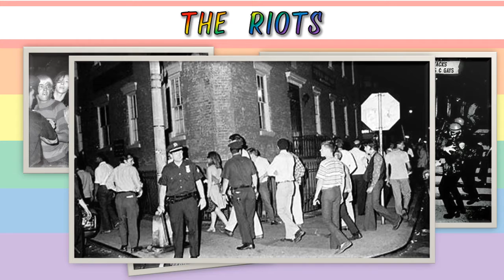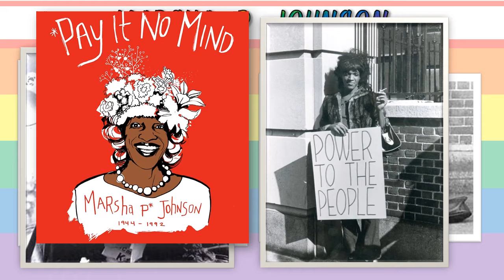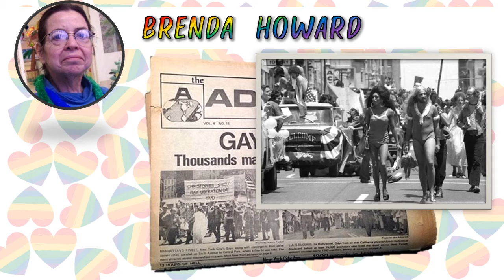A Brief Look Into The History Of Pride Month | The Stonewall Riots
I was wondering how Pride Month started, so I did a little research. Join me in this short video to learn a little bit more about Pride Month. There is a documentary on one of the remarkable people I speak about in my video. It is on Netflix and called “The Life and Death of Marsha P. Johnson”.

LINKS